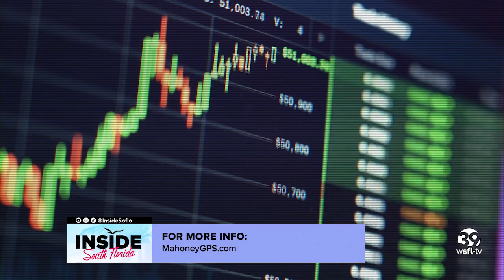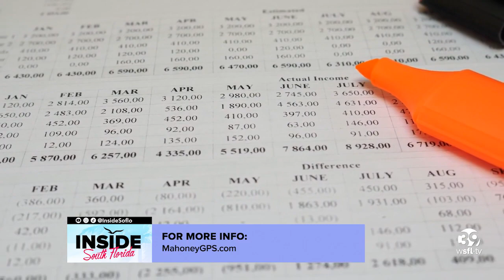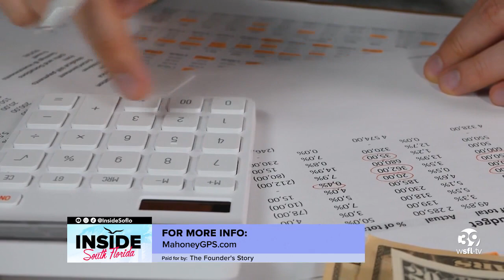Simple tip to improve your retirement fund